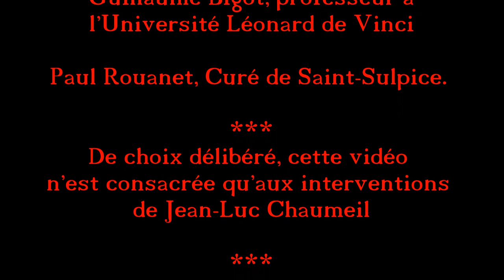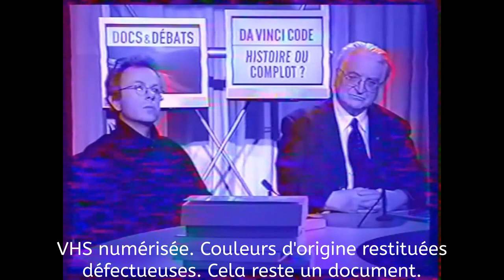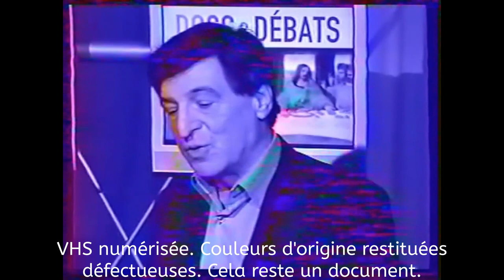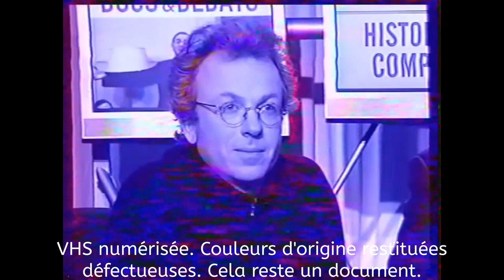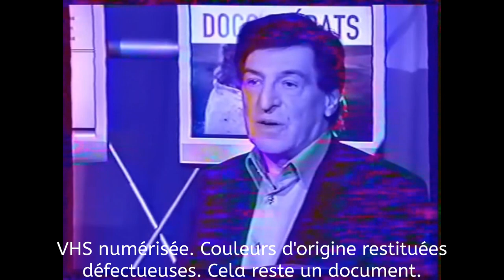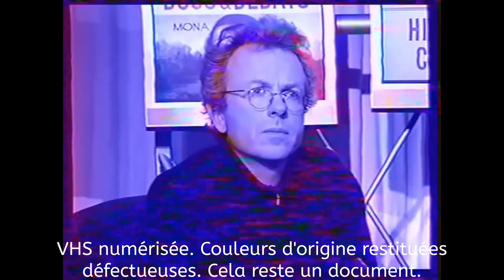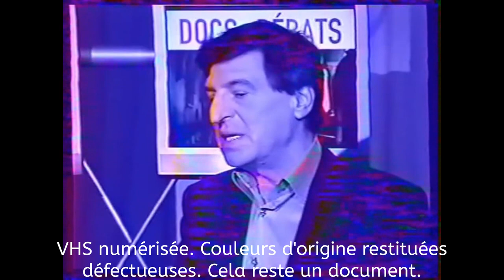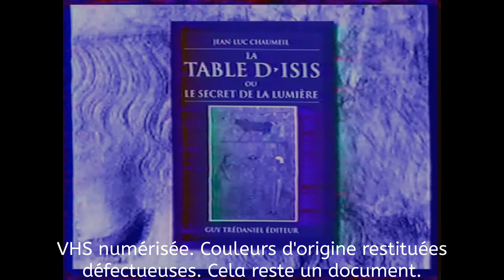Rennes-le-Château. Pierre Plantard et le Prieuré de Sion. Entretien avec Jean-Chaumeil (2005)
Causerie à l'occasion de la sortie, en France, du livre de Dan Brown "Da Vinci Code" (2004. Emission DOCS & DEBATS, animée par Gérard Carreyou. Invités : Jean-Luc Chaumeil, journaliste, écrivain ; Frédéric Lenoir, directeur de la revue "le Monde des Religions" ; Guillaume Bigot, professeur à l'université Léonard de Vinci ; Paul Rouanet, Curé de Saint-Sulpice.
                                                          Origine : Chaîne TV Odyssée.
De choix délibéré , cette vidée n'est consacrée qu'aux interventions de Jean-Luc Chaumeil.
NB. : VHS numérisée. Couleurs d'origine restituées défectueuses. Cela reste, tout de même, un document.